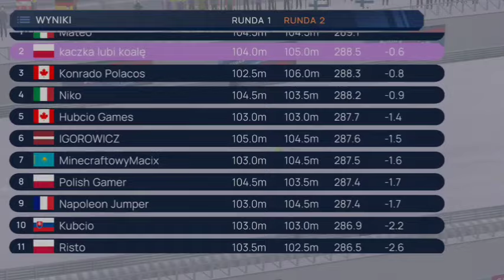Puchar Świata Widzów SEZON 4 #3 Rekord za rekordem w Lahti